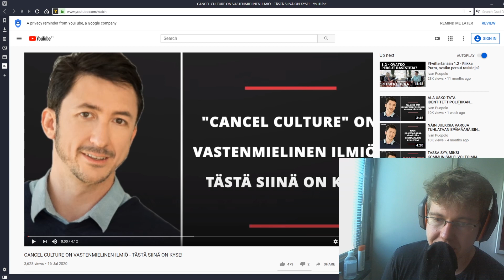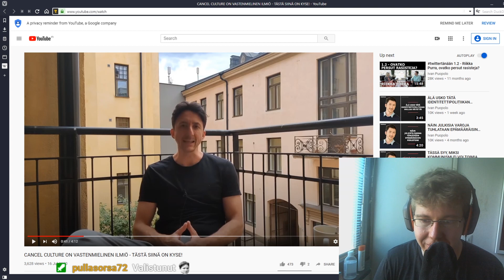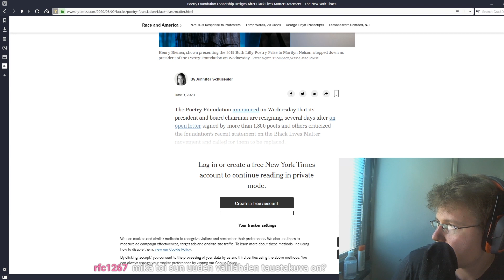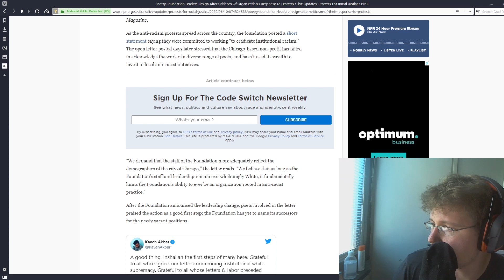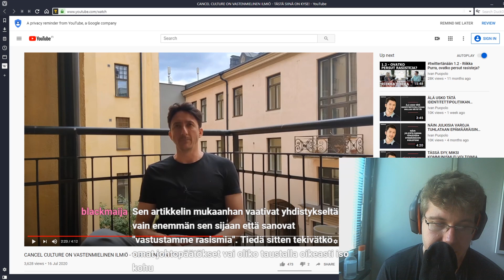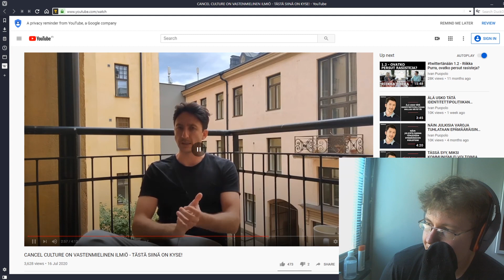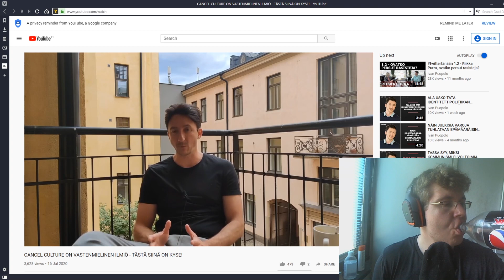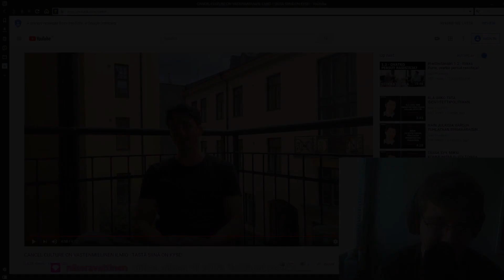Ivan kertoo meille mitä on peruutuskulttuuri :D